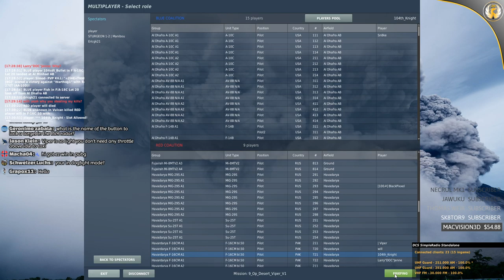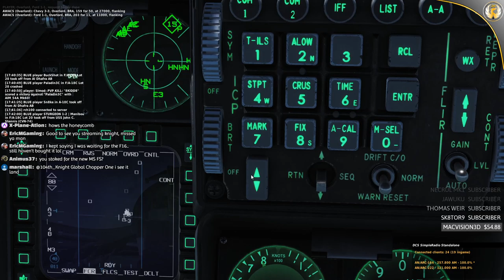DCS World | F-16 | 104th Server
Nightbot commands:

!rules
!addons
!plugins
!gear
!route
!specs
!links

List of AWESOMENESS:

David Greiner
Yasir Soleja
Emir Zakky
RKW1138
Lyle Paradise
Thomas Kurien
Rico Lie
MacVision-3D
104th_Fallen
Dave Crombleholme
Adam von Gaertner
Odin Morris
Robert Higgins
Supra2424
Michael Zurek
fakeeeeeeR
Zach Watroba
Ben Morrison
Sneaker Fleet
JIIMY
WxRob87
Saturn20
Kristoffer Thorsheim
Stephen Smith
MoMedia
Marco ten Haaf
PhalusXXXL
Mark Dayton
Avid Aviator
CptCanada
R1 Aviation
Keeley Jones
WolfPack_gamin
Unsigned Music Artists
Lauro Prates
Matty Asquith
Louis Castro
Casper Buys
Stormtrooper
Eagle51
Drew Mooney
Dan Berry
Jerry Kotvasz
Moses Mwaura
104th_Maverick
Mark Groves
Jaron Cohen
Alex Deveaux
Davin Crawford
Stephen Sullivan
Dirk Pitt
M A
Stubz
brandon spann
Boxin
hdorsaint
Brett Roberts
Alex Deveaux
Mark O
Robinson J. Santana
Mark Erasmus
Ginger
Piotr Holowczak
Marco Weinhauer
ExTReME
James Purcell
Drone Journey
TBM Life
Derick Hornby
skyflight
Espsta
American Aviator #2
Baconator Aviator
Glu_Glukan
JackHolmes
MambaGator Gaming
Firestorm108
Fly With Me
Zack W.
Paul Cassidy
Hobbit Airlines
Nick Huck
SqueezeThatLime
BrianB
Michael Nicholson
Maiko Del Bel
Gabriel Castillo
GvR
Matthew Thacker
Hayden Hargleroad
Norwegian Captain
SimAviation
JudeGaming UK
Bill Clinton is a rapist
Andrew Masse
Marcelmeier85 & Matthias
Francis
DenisLacasse
NoFloaties
YourNickname
GoAround
SimCaptainMike
FramesWeNeedFrames
Someone
HansDampf
I am who I am
MaryFromTheHouseInTheWood
prattpt6
Alberto Delgadillo
Justin Sison
Bubi
Michael Neuser
CaptainCavo
George Foster
Michael Z
Vienna Plane Spotting
Operator_Headspace
Sean casas
Dayson McKnight
Lucas Clementsen
Orbit2
brandons270
CJ HOLLISTER
christopherchaplin
Bubib5
YourDaddy
MonkeysWings
Stefan Palka
Ben Nevins
Royaljake11
Buschwick
DYLTHEGAMER
A
Xplane1972
Donaty
Swiftbane
Crazyeyeskillerclown Hazamataz
Sugleknug
TheRoofManL
Viceroyal
StreetSharKen XD
Ben Pohl
Electricgaming
rosschater
Richard
MIYOSHI_KOUKOU
Michael Z
JuniorAviator
Abdullah_salem
BurnabyEmergency
Air America
Smudge Kenobi
CptSlovenia
Karl Childers
flyguy67966
StevenOsmer
Nadya De Souza
JOSEPH GAMBINO
Wooselman
Michael Duffy
LilYukki
BadMod
flyguy67966
Xplane Finland
Bullet Points
CJHOLLISTER
BossAir
colsaber
ves
JMHTruck32005
Jim Jim
Greenlight auto brokers
RCCustomCats
Joey M
DabloClaims
Ewa Wróbel
BeardedYeti
Ryan Arbuckle
andyswede1
Gary P
Ewawrobel
Gorillame
Madameister
antihero
Jonas
John Dubiel
Holger
GenerationBlowout
Connie Murphy
MikeOrsini
GhinoLuqyano
Tag44
GregSmith_aka_Smitty
Ronan
Caveman
MackGrendel
Orionide
WinchesterDelta1
Gambit
Kris Welter
dadkins54

Cpu specs:
I7 8700k @5.0ghz
32gb ddr4 ram @3.0ghz
EVGA 1080Ti SC Black
TrackIR 5
Saitek Yoke
MFG Crosswind Rudder Pedals(THANKS 104th_Fallen)
GoFlight TQ6 Throttle
Thrustmaster Warthog+ Virpil WarBRD
Thrustmaster MFD's
FOX Mounts w/ MFD holders
Black Box Button Box
X-Plane Add-ons:
FlyJsim 727 732
FF320
Toliss A319
IXEG 733
SSG 747-800i
XEnviro
XPRealistic Pro
Xcamera